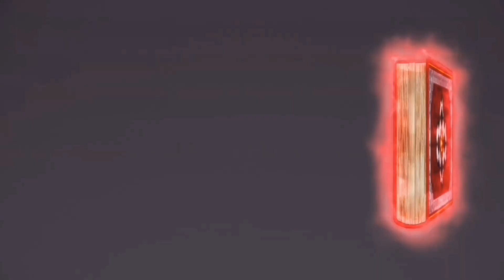Black Clover, Strongest Wizard King 👑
Discover the incredible power and legacy of the Strongest Wizard King in Black Clover! 😍
Join us as we dive into the magic, battles, and triumphs that define this legendary figure!